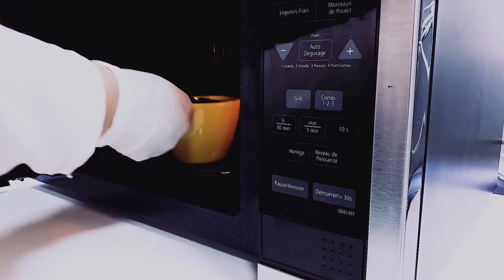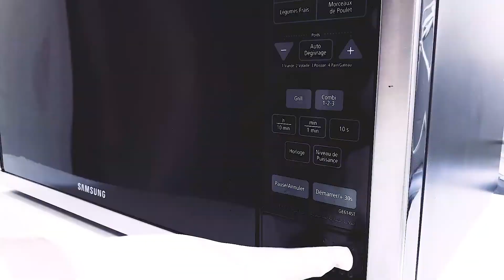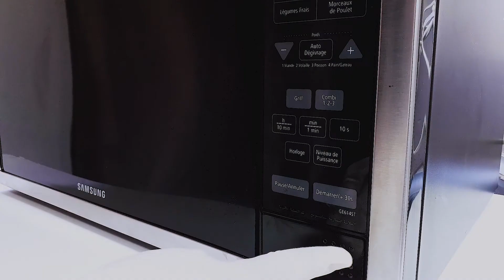Mugs cake🍵 goût chocolat🍫 néscafé 😋 au micro-onde 👌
📍Les mugs cake  goût chocolat nescafé au  micro-ondes un cake  léger et rapide à préparé.

✍Ingrédients
80 grammes de farine de blé
30g de cacao noir sans sucre
Une demi-cuillère à café de sel
Une demi-cuillère à café de levure chimique
Une demi-cuillère à café de bicarbonate de soude
20g de pipites de chocolat
30g de cassonade où  sucre blanc
15g de nescafé ou tout type de café soluble
1 Oeuf entier
5 cuillères à soupe de lait équivalent  50 cl
3 cuillères à soupe d'huile végétale, équivalent 30 cl
4 cuillères à soupe d'eau chaud, équivalent 40 cl

✍Sauce au chocolat
100 g de chocolat au lait
40g de lait concentré sans sucre
15g de cacao noir